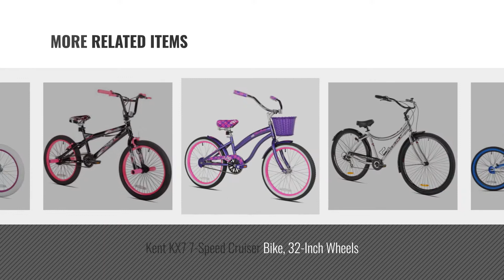Top 10 Kent Toys & Games [2018]: Kent Pro 20 Boy's Freestyle Bike, 20-Inch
- New! 2019 Black Friday / Cyber Monday Kids' Bikes Deals and Updates.

Black Friday / Cyber Monday Kent Pro 20 Boy's Freestyle Bike, 20-Inch by Kent

Black Friday / Cyber Monday Kent Starshine Bike, 16-Inch by Kent

Black Friday / Cyber Monday Kent Super 20 Boys Bike, 20-Inch by Kent

Black Friday / Cyber Monday Kent Starlite Bike, 18-Inch by Kent

Black Friday / Cyber Monday Kent Full Tilt Boys Bike, 20-Inch by Kent

Black Friday / Cyber Monday 20" Kent Ambush Boys' BMX Bike, 42062, Blue by Kent 42062

Black Friday / Cyber Monday Kent KX7 7-Speed Cruiser Bike, 32-Inch Wheels by Kent